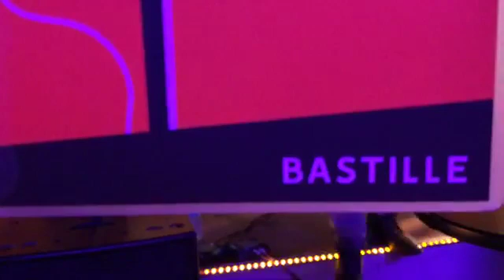LA CHAPPELLE DU LOMBARDS: FRANCOIS FAURE'S JAZZ JAM